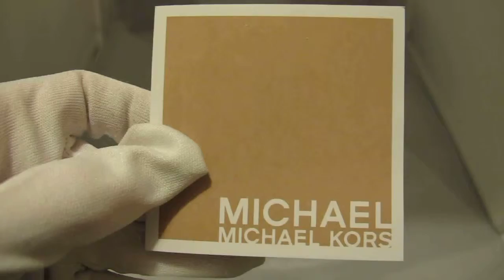Обзор женских наручных часов Michael Kors Tribeca Chronograph MK5769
Женские наручные часы Michael Kors Tribeca Chronograph MK5769 в видеообзоре интернет-магазина Newiceberg.ru. Производитель: Michael Kors. Кварцевые часы с питанием от батареи.